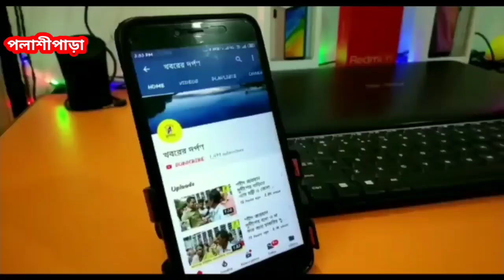পলাশীপাড়া অভিযাত্রী ক্লাবের দূর্গাপুজোর থিম ওয়েলকাম টু নাগাল্যান্ড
পলাশীপাড়া অভিযাত্রী ক্লাবের এবারে দূর্গাপুজোর থিম ওয়েলকাম টু নাগাল্যান্ড